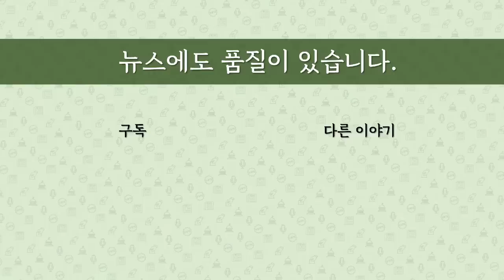[최병묵의 팩트] 한상혁 '구속 실패' 왜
검찰이 '종편 재승인 점수 조작' 혐의를 받는 한상혁 방송통신위원장을 끝내 불구속기소했습니다. 왜 그랬을까요.